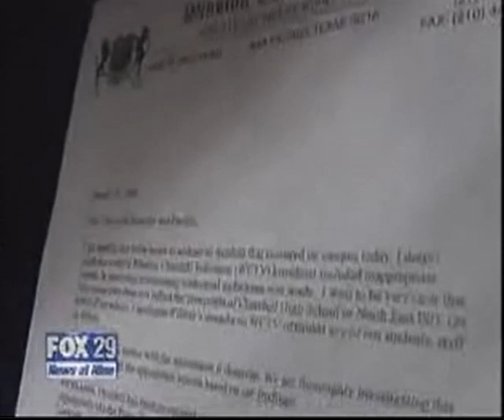Churchill High School, WCTV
"Students In Hot Water Over Racist Video"

"BROADCASTING RACISM AT SCHOOL. OR JUST A JOKE?
WE HAVE THE FOOTAGE. NOW YOU DECIDE.
A FEW STUDENTS AT CHURCHILL HIGH SCHOOL ARE IN HOT WATER FOR AIRING A VIDEO WITH SOME RACIST OVERTONES.
NOW AN INVESTIGATION IS UNDERWAY TO FIGURE OUT HOW THIS WAS ALLOWED TO HAPPEN IN THE FIRST PLACE. ANDREW MCINTOSH HAS THE STORY."
-FOX News at Nine